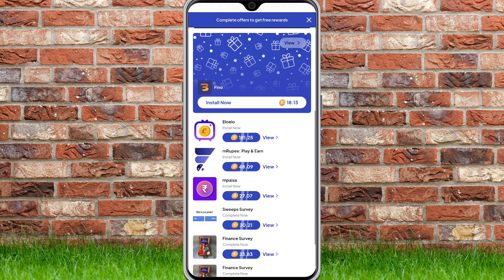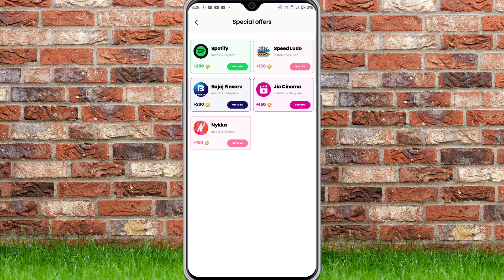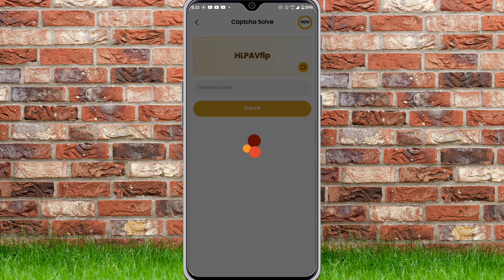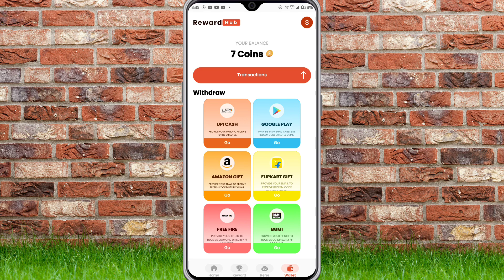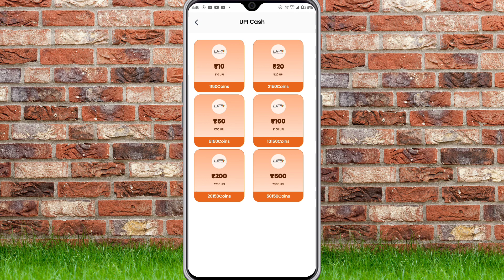Reward Hub App | Reward Hub App Payment Proof | Reward Hub App Real Or Fake | Reward Hub App Trick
✅ Refer Code : SENAPATIDIBYAJYOTI071

earning app
2024 best self earning app
earning apps
paytm cash
earn daily free paytm cash without investment
paytm
paytm cashback
earn daily
how to earn paytm cash daily
earn income daily without investment
how to earn money easily in 2024
free earning app
refer & earn
earn
free
make money
earn money
money
money online
earning tricks 4m

1. EARN 1000 DAILY PAYTM CASH PLAYING GAMES
2. EASY WAY TO EARN MONEY ONLINE IN 2024
GAMES
3. HOW TO MAKE MONEY ONLINE 2024
4. best earning apps for android 2024
5. best earning apps 2024
6. best paytm cash earning apps
7. paytm cash kaise kamaye
8. earn paytm cash
9. play games and earn paytm cash money online
10. games khel kar paise kaise kamaye